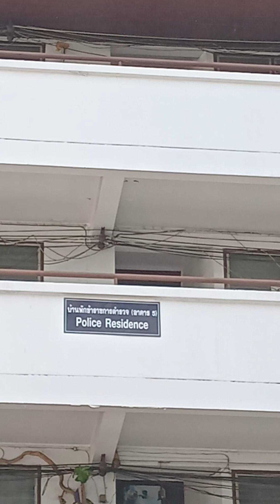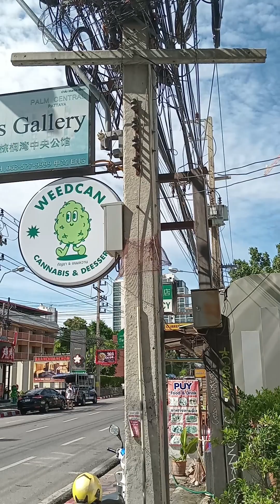Do you have this in your country?